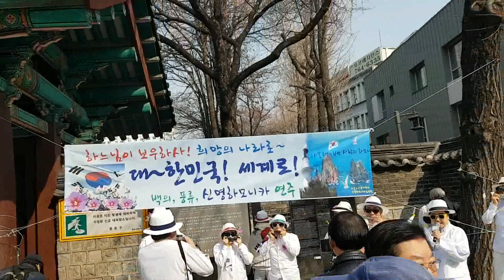2019 03 01 탑골공원 삼일문 현장 스케치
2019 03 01 탑골공원 삼일문 현장 스케치